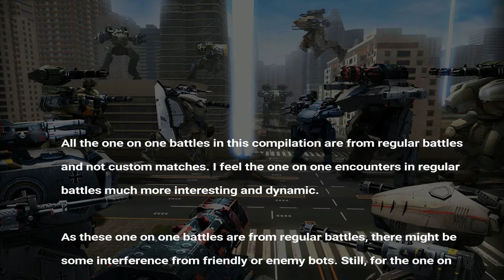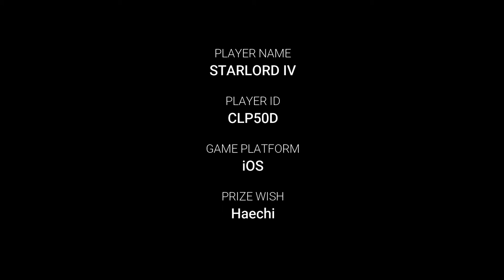warrobots1on1 War Robots - Punisher & Plasma Griffin One on One Collection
Here's a collection of Punisher Griffin and Plasma Griffin one on one battles.

Player ID:
Starlord IV (CLP50D)

War Robots Platform:
iOS

Prize Wish:
Haechi

All the one on one battles in this compilation are from regular battles and not custom matches. I feel the one on one encounters in regular battles much more interesting and dynamic.

As these one on one battles are from regular battles, there might be some interference from friendly or enemy bots. Still, for the one on one battles selected for this video, the interference are deemed
minimum or inconsequential.

Hope you enjoy the video!